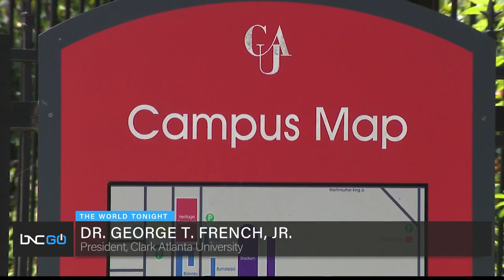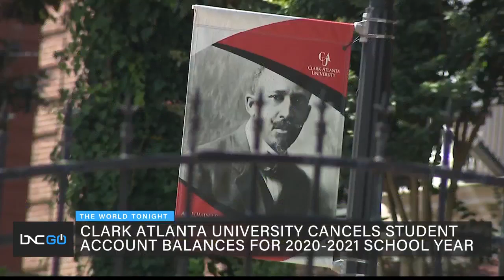Clark Atlanta University Clears Debt for 900 Students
Following a recent trend of assisting students with loan debt, Clark Atlanta University has canceled the balance for the 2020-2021 school year. BNC correspondent Aiyana Cristal reports from Atlanta on how the institution was able to give these students a fresh start.

Clark Atlanta University President George T. French Jr. explains that the university used different streams of funding to help relieve student stress emotionally and financially.

“We want to let them know that we understand that it has been difficult, we understand that you have some financial challenges,” French stated. He also adds that the university understood that many students would not be able to return due to outstanding balances.

French said that by using funds from the CARES Act as well as institutional dollars, they were able to assist 900 students with $2 million dollars and hopes that other universities will follow suit soon.